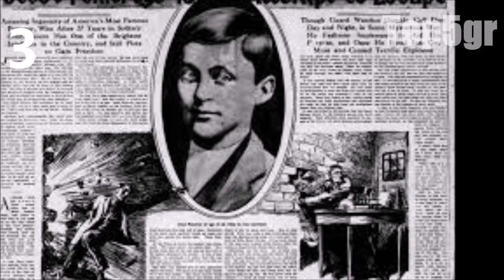TOP 5 ΠΙΟ ΦΡΙΚΤΑ ΕΓΚΛΗΜΑΤΑ ΠΟΥ ΕΓΙΝΑΝ ΑΠΟ ΠΑΙΔΙΑ Ι Top5gr